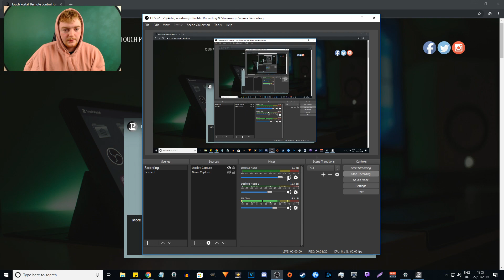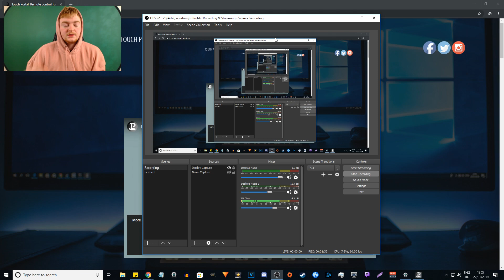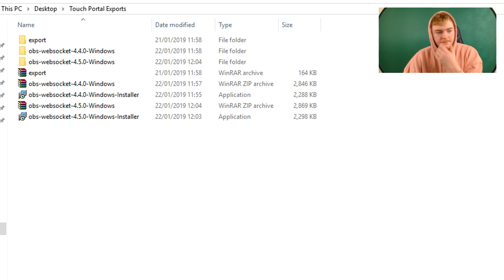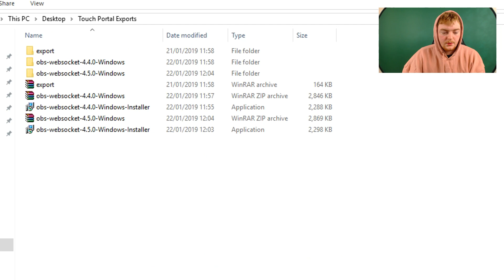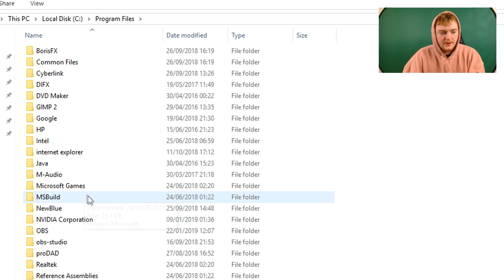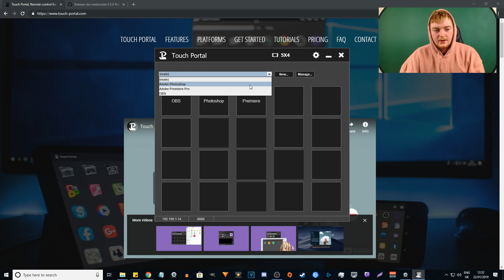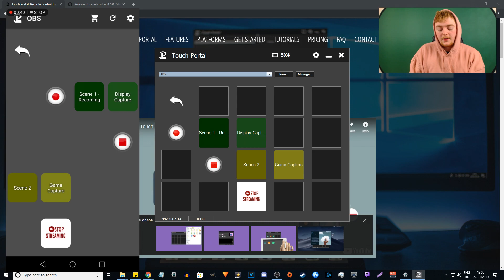How to connect Touch Portal to OBS - FREE Elgato Stream Deck alternative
A follow up on a previous video, which showed how to install Touch Portal on your PC
This video explains how to then connect Touch Portal to OBS & hopefully soon also XSplit. To then use your phone/tablet as a FREE alternative to an Elgato Stream Deck while streaming or recording.

🇬🇧🇪🇺 UK/EU Gaming PC Recommendations: 🇬🇧🇪🇺

UNDER £700
AWD-IT Gaming PC (Ryzen 5 5650GE PRO 4, Vega 7 iGPU, 16GB DDR4)
ADMI Volt Gaming PC (Ryzen 4500, RTX 2060, 16GB DDR4)
CYBERPOWERPC Wyvern Gaming PC (Ryzen 5 4500, GTX 1650, 16GB DDR4)

UNDER £1000
ADMI Gaming PC (Intel i5 11400F, RTX 3050, 16GB DDR4 RAM, 1TB NVME SSD)
CYBERPOWERPC Warrior Gaming PC (Ryzen 5 5600G, RTX 3060, 16GB DDR4, 1TB NVMe SSD)
XUM Gaming PC( I5-10400F, RTX 3060, 32GB DDR4, 512GB NVME M.2 SSD, 1TB HDD)

UNDER £1500
CYBERPOWERPC Luxe Gaming PC (Core i9-11900KF, Nvidia RTX 3060, 32GB RAM, 1TB NVMe SSD)
ADMI Gaming PC (Ryzen 5800X3D CPU, RTX 3070, 16GB DDR4, 1TB M.2 SSD)
Vibox VII-59 Gaming PC (24" Monitor, Intel i7 12700F, Radeon RX 6700 XT, 16GB DDR4, 1TB NVMe M.2 SSD)

🇺🇸 US Gaming PC Recommendations: 🇺🇸

UNDER $750
HP 2021 Pavilion Gaming (Ryzen 5 5600G, Radeon RX5500, 8GB DDR4)
SkyTech Chronos Mini (i3 10100F, GTX 1650, 8GB DDR4)
Periphio Castle Gaming PC (Ryzen 5 4600G, Vega 7 iGPU, 16GB DDR4)

UNDER $1000
Skytech Archangel Gaming PC (Ryzen 5 3600, RTX 3050, 8GB DDR4)
HP 2022 Pavilion Gaming (Intel i5-10400F, RTX 3060, 32GB DDR4)
Skytech Blaze II Gaming PC (Ryzen 5 5600G, RTX 3060, 16GB DDR4)

UNDER $1500
iBUYPOWER Pro Gaming (Ryzen 5 5600X, Radeon RX 6600 XT, 16GB DDR4, 480 GB SSD + 1 TB HDD)
ASUS ROG Strix G10DK (Ryzen 7 5800X, RTX 3060, 64GB DDR4, 1TB SSD + 1TB HDD)
Skytech Chronos Gaming ( i5 12600K, RTX 3070, 16GB DDR4, 1TB NVME SSD)

Equipment:
Logitech C920 Webcam
Blue Yeti Microphone
Keyboard - Steelseries APEX
Mouse - Technet Gaming
Softbox Lights
VLOG Camera - Nikon Coolpix S9900
Main Camera - Lumix G7
Lenses:
Panasonic 14-42mm
Panasonic 45-150mm

☆ Humble Bundle Games for Charity!